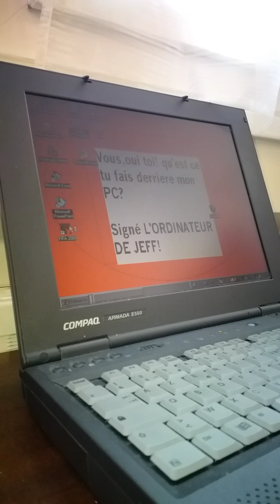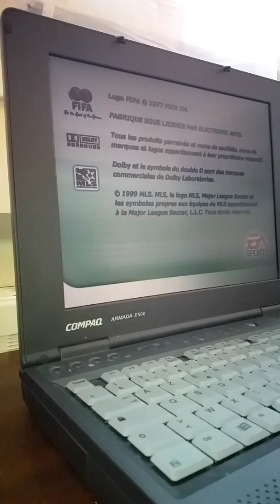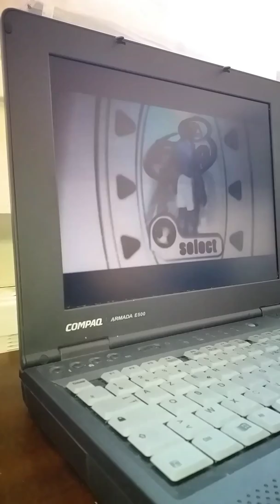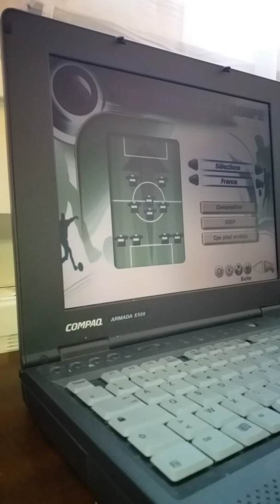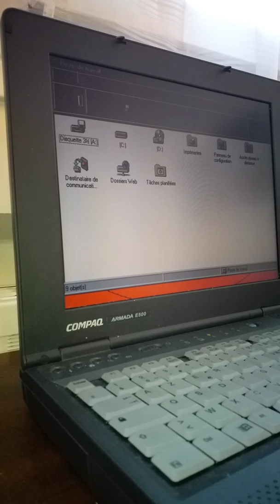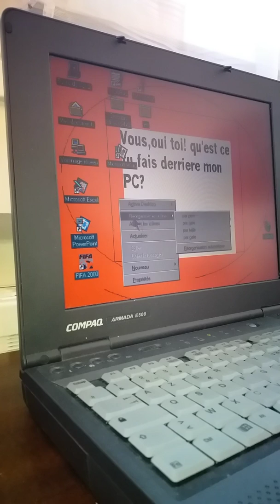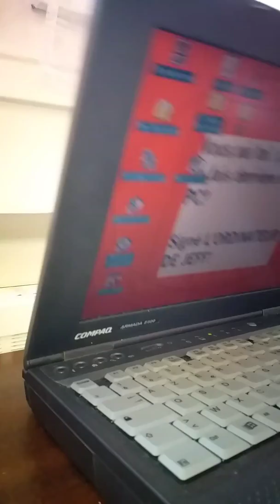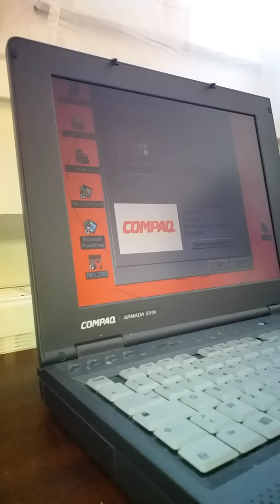Beau plantage de PC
Quand ça veut pas ça veut pas